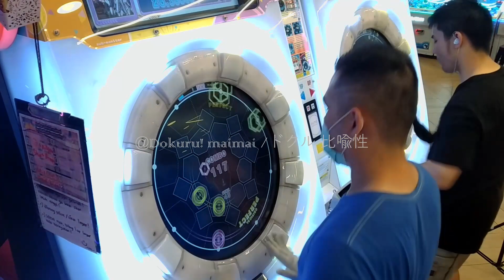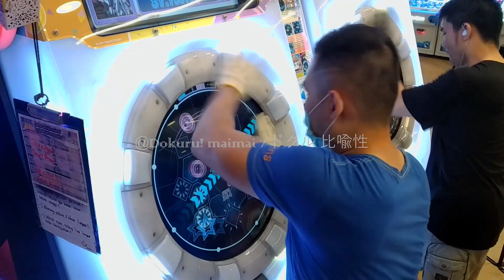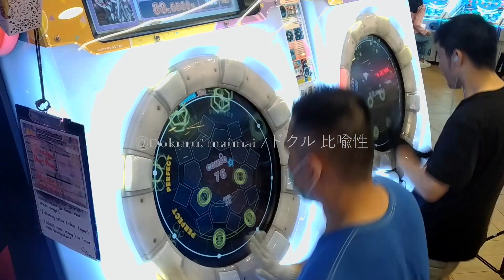[MaiMai FESTiVAL] Dokuru *狂った民族２ PRAVARGYAZOOQA* Master (1st try)